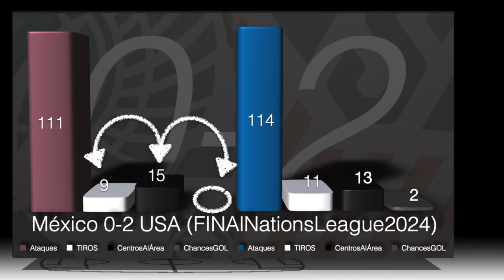México 0-2 USA (FINAL Nations League 2024)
HOY VamosTodos a seguir hablando de mi selección de 🇲🇽, porqué ganen ó pierdan estos 🐭🐭🐭 verdes dejan muchos 💵💵💵 jugando con patria y ⚽️⚽️⚽️😋😅🤣 en 🇺🇸

¡Juega diferente!

Visítanos;